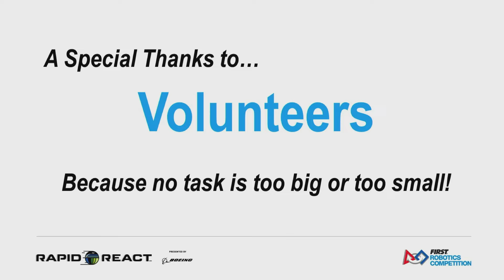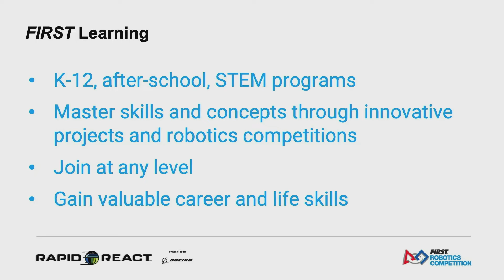QM18 2022 FIT District Waco Event